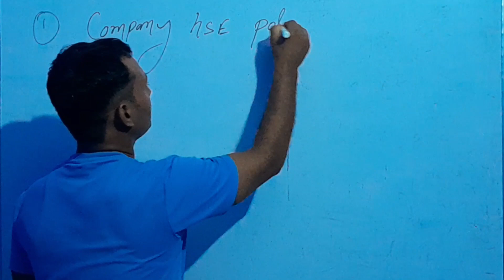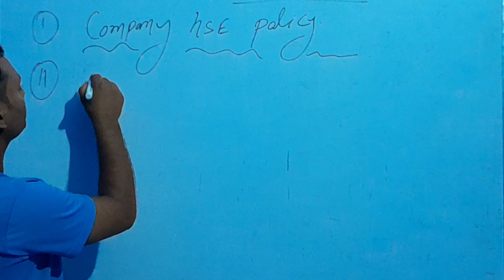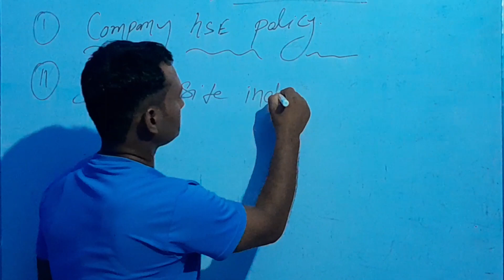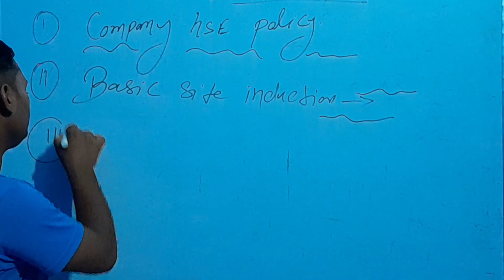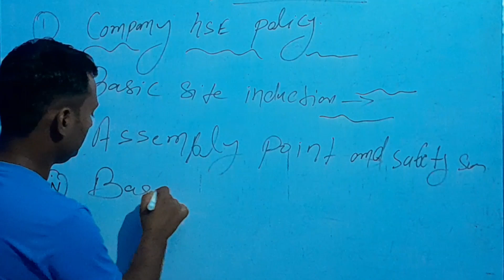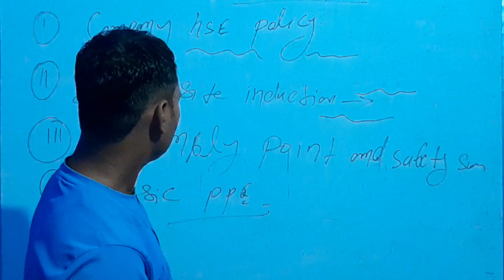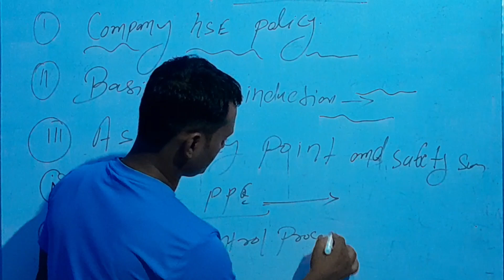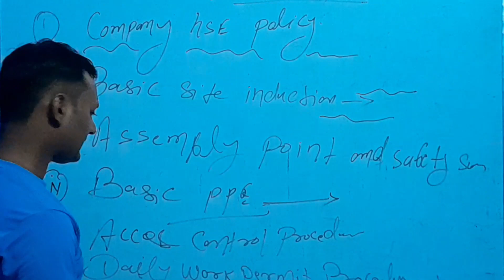HSE INDUCTION TIME COVER TOPICS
gyan masiha